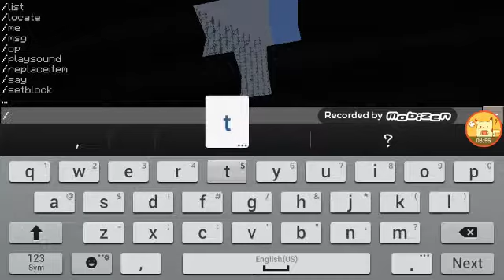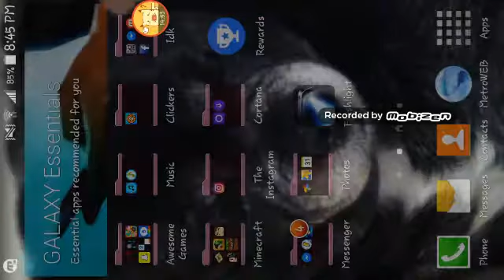In the island S2 E2 | Crashed plane, or broken building?